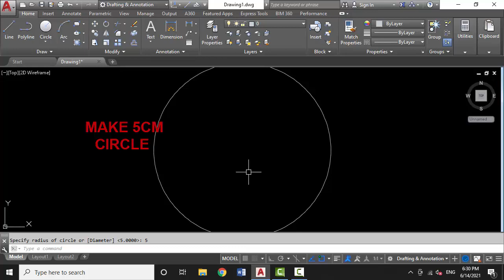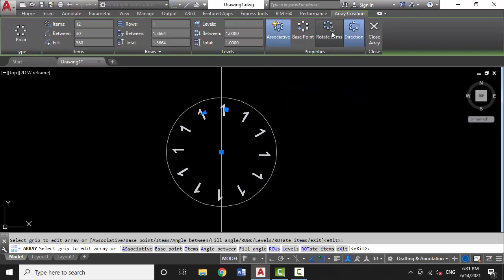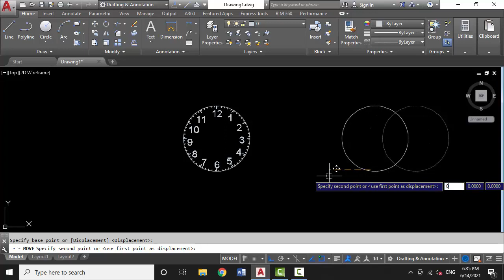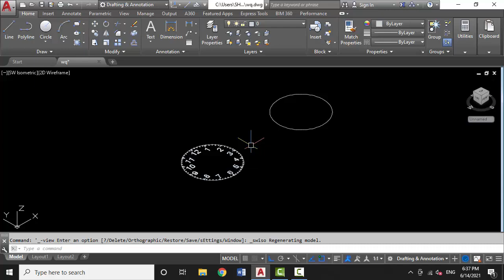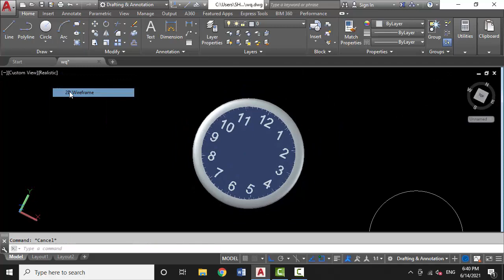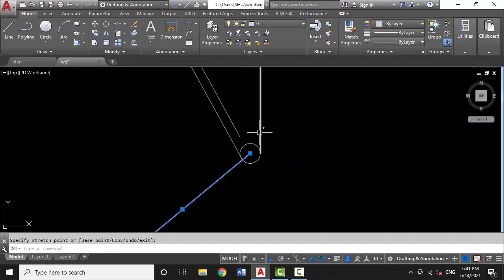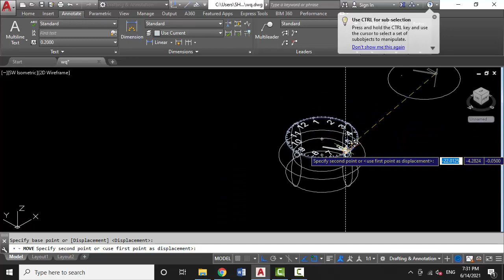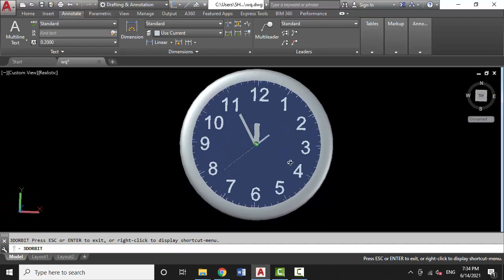3d watch clock in autocad